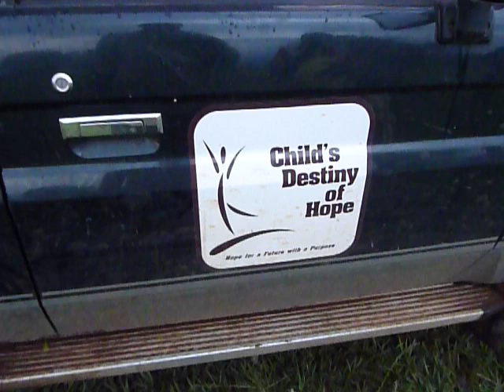Ballonnenfeest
De kindjes waren erg blij met de ballonnen die we hadden meegenomen. Het was een echt ballonnenfeest!